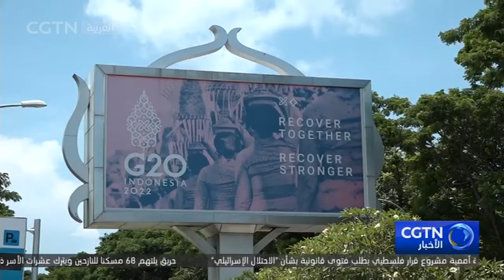قمة مجموعة العشرين للأعمال تفتتح قبل اجتماع القادة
اُفتتحت قمة مجموعة العشرين للأعمال لعام 2022 في بالي بإندونيسيا، حيث تعد هذه القمة نشاطا مهما لآلية مجموعة العشرين.